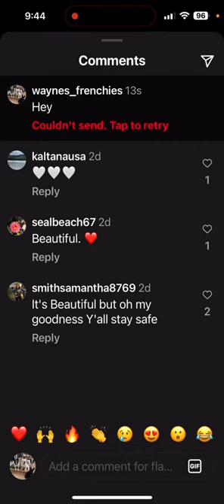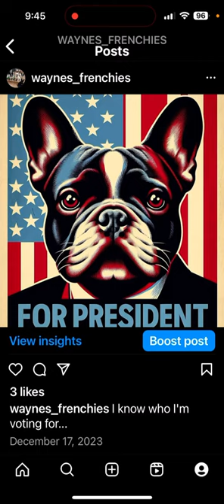WHO HAD INSTAGRAM GOING FULL TOTALITARIAN ON THE POOL???